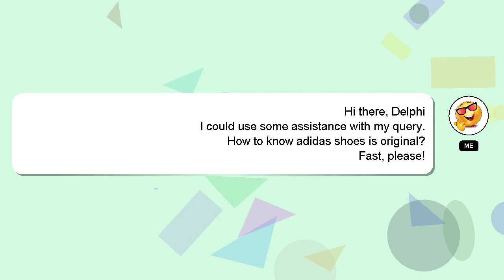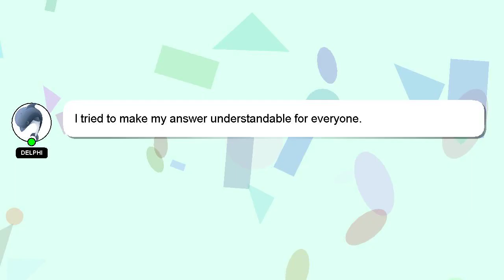How to know adidas shoes is original?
Here's a brief description of who I am, Hi, my name is Delphi, nice to meet you. Let me assist you in answering any questions you may have. - How to know adidas shoes is original?

If you need more specific information, let me know by leaving a comment or starting a chat. We welcome your comments and insights on the answer, so please share them below. Providing an answer will be acknowledged and appreciated with a 'heart' from me.

*2 What we are experimenting :*